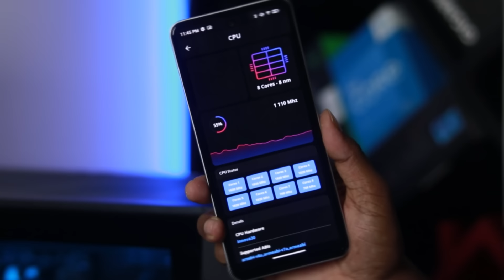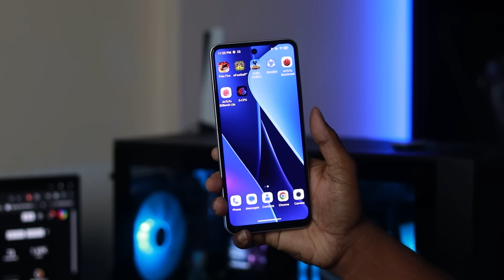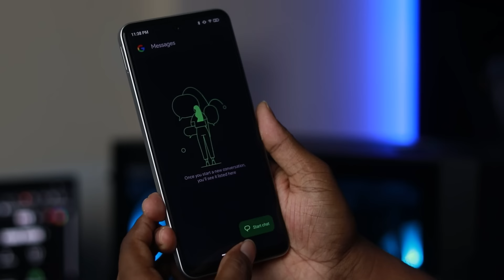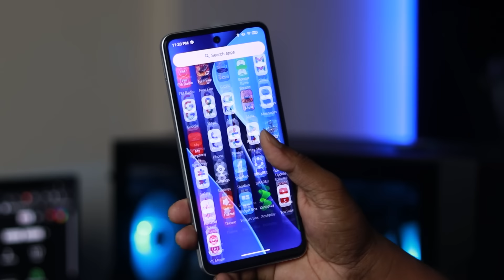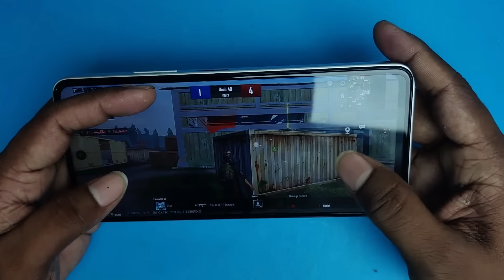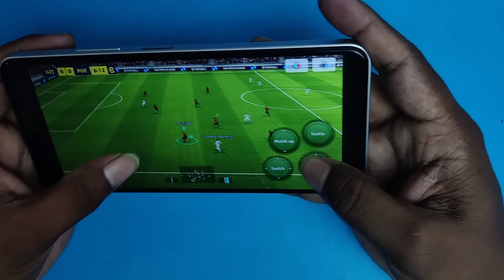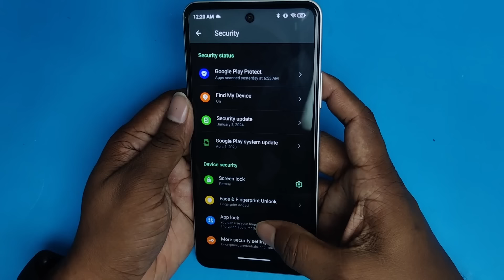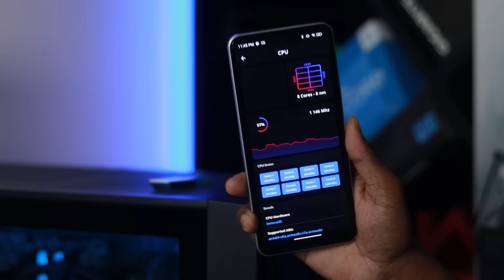Symphony innova 30 || ৮ জিবি রেম ১২৮ জিবি রম || Full review in bangla || Honest Opinion.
Symphony innova 30 || Full review in bangla || Honest Opinion || ৮ জিবি রেম ১২৮ জিবি রম.

Symphony  have launched a new device in Bangladesh called symphony innova30. It's offering some really good gaming power inside with a very good price. The phone comes with 5000mAh battery and unisoc T616 2.0GHz OCTA CORE chipset. And I hope you will make a better decision for you.

Symphony Innova30

1. 6.56” HD+ 90Hz In-Cell Punch Hole Display
2. 6GB+128GB / 8GB+128GB
3. SUPER FASTER UMCP5 MEMORY
4. 18W FASTER CHARGING
5. UnisocT616 12nm 2.0GHz Octa Core Processor
6. 108MP UHD Rear Camera with
7. Smart Blink
8. Dynamic Capsule
9. Noise Cancellation
10. Box Speaker
11. Android 13

Price: 6GB/128GB - 11,699 Taka
          8GB/128GB - 12,699 Taka

THANKS.